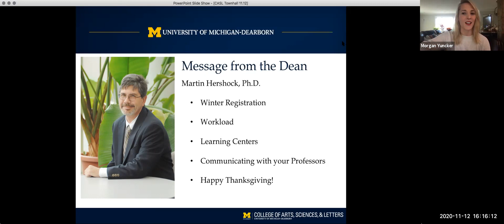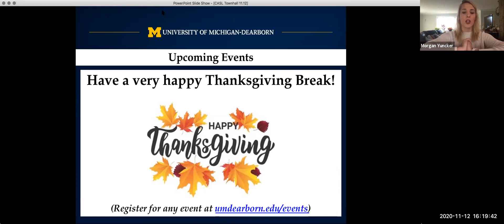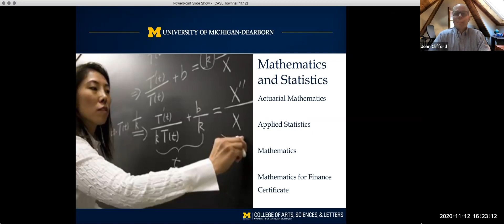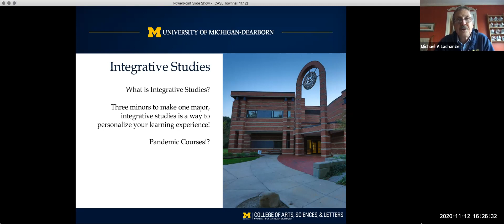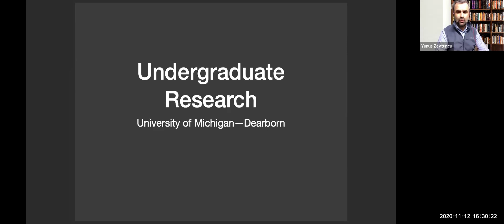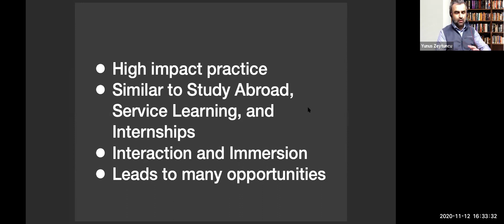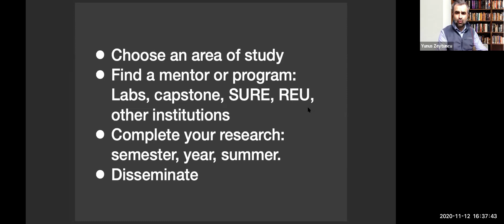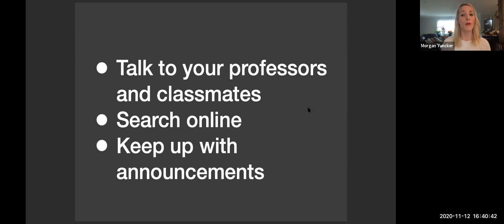CASL Conversations: November 12, 2020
A CASL Town Hall for students, providing an update from the Dean and sharing information from faculty in our Mathematics & Statistics department, Integrative Studies program, and undergraduate research office.

Captions are automatically generated. Please excuse any errors.